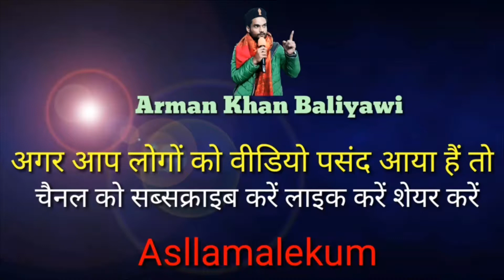Gwalior Moharam 2021 ..Arman Khan Baliyawi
Aana Sager Vlog 2021

           Instagram. Arman khan baliyawi
             FB page . Arman khan baliyawi
             FB gurop. Arman khan baliyawi

                               Shear